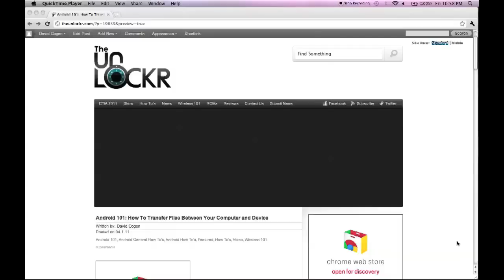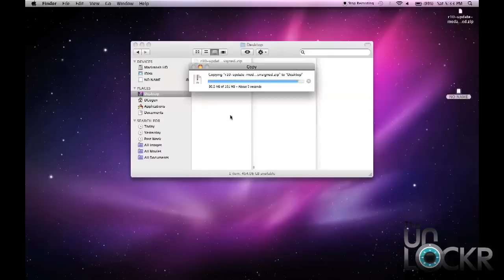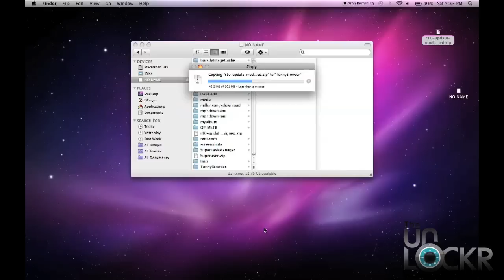Android 101: How To Transfer Files Between Your Computer and Android Device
Have all those songs on your computer? Maybe some pictures on your phone you want to get off on to your computer? No problem. With some simple steps you can transfer files to and from your Android device. Basically, you plug in your device, select to mount the storage, and then you're able to copy and paste things between the device and your computer (whether you have a PC or a Mac). Check out the video above for exactly how to do just that.

This is part of our Android 101 series to show new Android users how to get the most out of their device